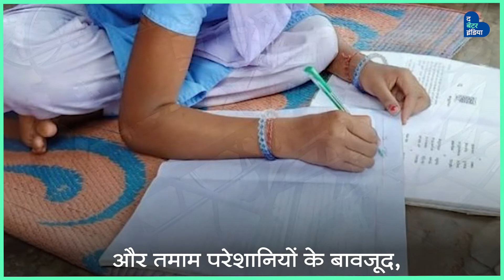चेतनाबेन पटेल की कहानी सुनकर आप भी उनके जज़्बे को करेंगे सलाम!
चेतनाबेन ने पोलियो से नहीं मानी हार, चटपटे स्वाद के हुनर ने बनाया सफल बिज़नेस वुमन।